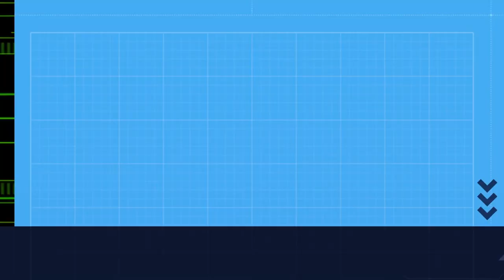Un GAIO recupera unha landra da súa DESPENSA / Un ARRENDAJO recupera una bellota de su DESPENSA.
[GAL] Durante o outono os gaios almacenan castañas, noces e landras en furados debaixo da casca das árbores, nos troncos ou no chan, o que favorece que poidan dispoñer de landras para comer durante todo o ano. Para atopar as súas despensas, memorizan puntos de referencia e mesmo colocan pedriñas a xeito de balizas.
[ESP] Durante el otoño, los arrendajos almacenan castañas, nueces y bellotas en huecos bajo la corteza de los árboles, en los troncos o en el suelo, lo que favorece que puedan tener bellotas para comer durante todo el año. Para encontrar sus despensas, memorizan puntos de referencia e incluso colocan guijarros a modo de balizas.
Imaxe: APBVigo
Son: ambiente